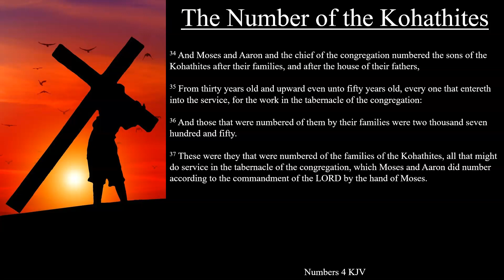Numbers 4:34-37 KJV | The Number of the Kohathites